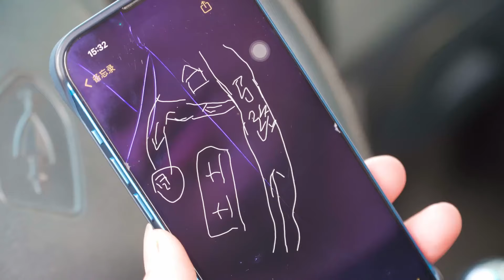我不在几天你整些啥子名堂嘛，这是你该干的吗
大家好我是陈二娃
一个偶尔沙雕的干饭人
一本正经的搞笑视频
感谢大家的支持，您图个乐呵就行
希望每一个人都笑口常开